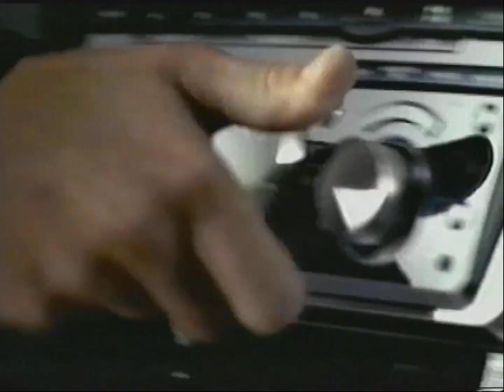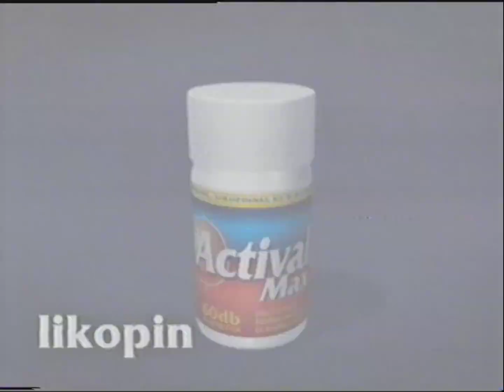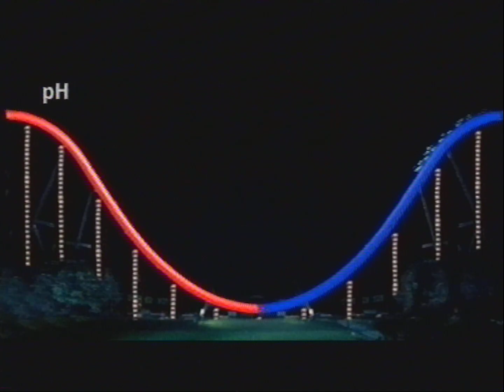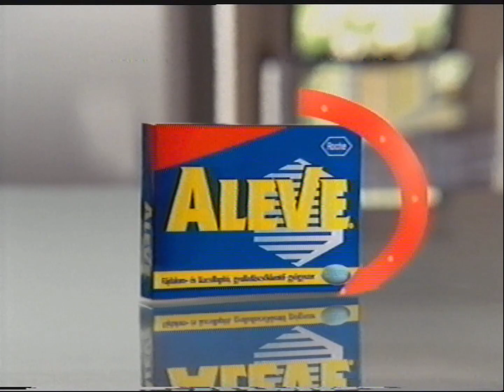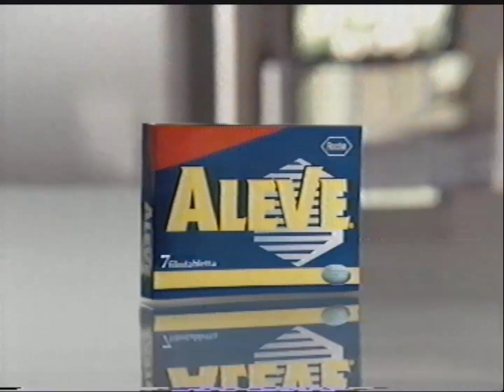RTL 2003.02.17. Féktelen száguldás (szünet)